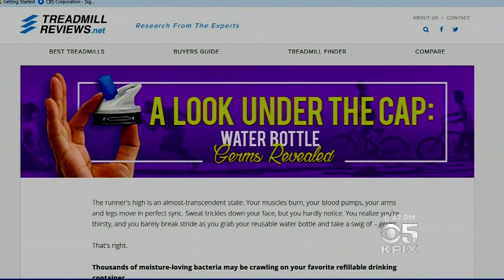Study Shows Reusable Water Bottles Are Breeding Ground For Bacteria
John Ramos reports on study about bacteria in reusable water bottles not indicative of health danger (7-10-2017)